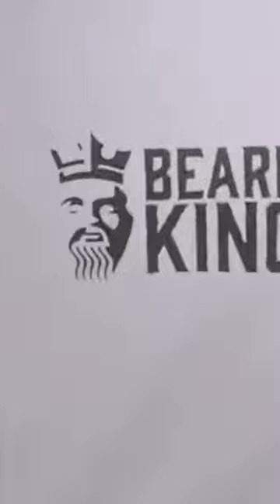Beard King Beard Bib Apron for Men